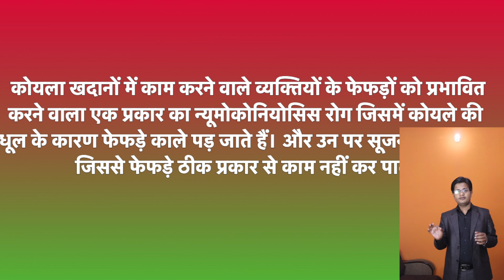कहाँ काम करने वाले व्यक्तियों को ब्लैक लंग रोग हो जाता है? get black lung disease?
Where do working people get black lung disease? कहाँ काम करने वाले व्यक्तियों को ब्लैक लंग रोग हो जाता है?

Books For Motivation

Books For Daily sucess Story

Aao Dekhe Jane welcomes you all, you will get a knowledge-enhancing video related to education on our channel, hope you like it,

Thanks
Aao Dekhe Jane
(Team)